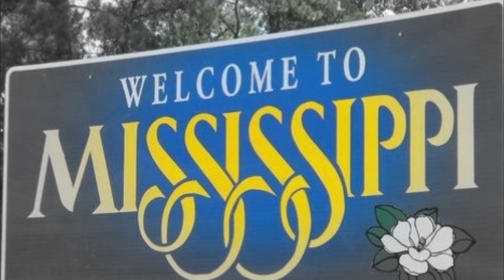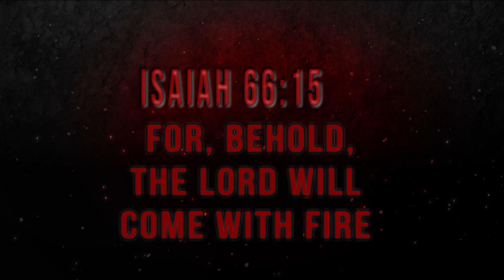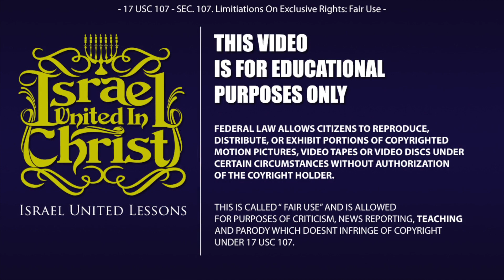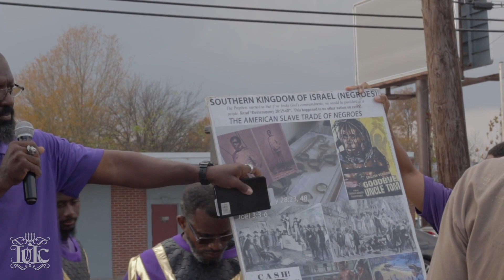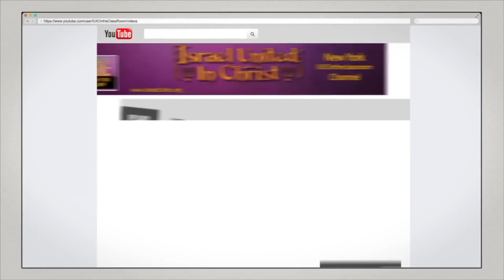The Israelites: A Lost Sister Learns Her History According To GOD